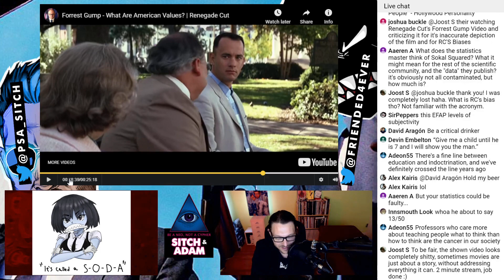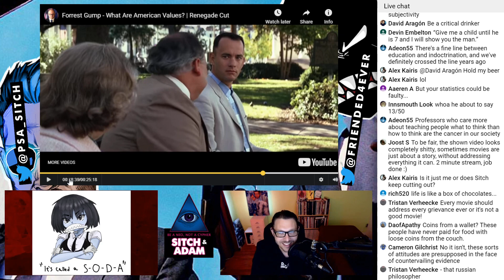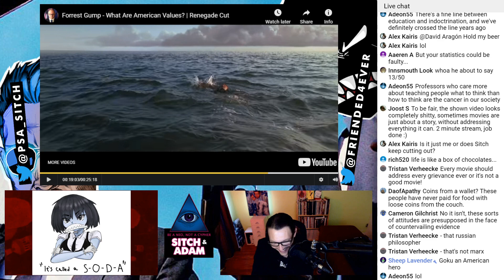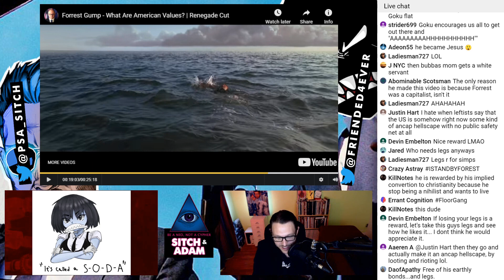Is Forrest Gump Apolitical? Show #86